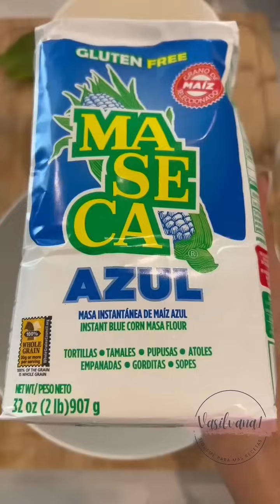Se nos antojaron unas tetelas rellenas de queso y frijol / VASILVANA1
e nos antojaron unas tetelas. rellenas de queso y frijol . de donde son las telelas y de que mas se pueden rellenar ?Valdezfrances7